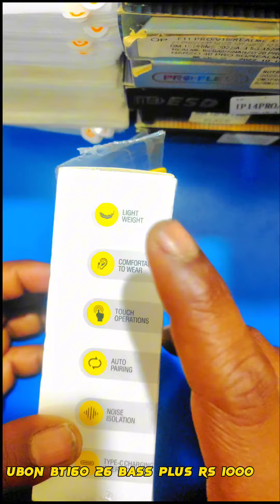UBON BT 160 Rs.1000 6 Month Warranty